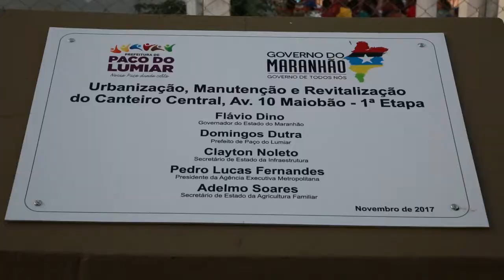Governador Flávio Dino entrega obras em Paço do Lumiar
Ruas asfaltadas, canteiro revitalizado, uma nova praça e feira adequada à comercialização de pescado e hortifrutis da agricultura familiar. Assim ficou a Avenida 10, no Maiobão, após a primeira etapa das obras de revitalização e urbanização realizadas pelo Governo do Maranhão. Com investimento de R$ 1,190 milhões, as obras em Paço do Lumiar foram inauguradas pelo governador Flávio Dino nessa sexta-feira (10), que também anunciou a segunda etapa da obra e a construção de hospital no município.